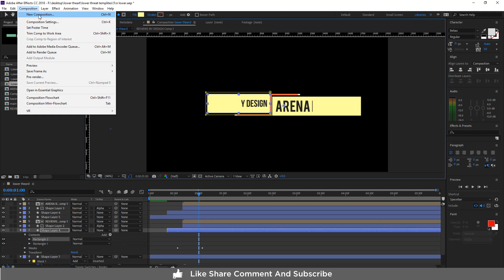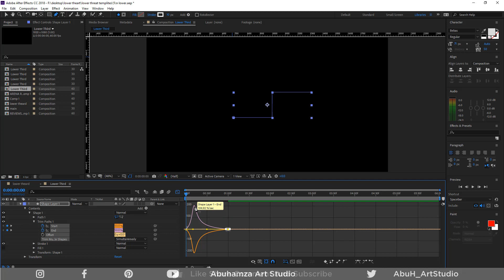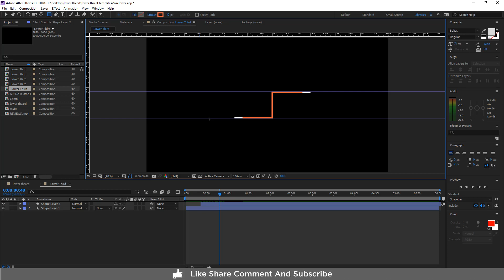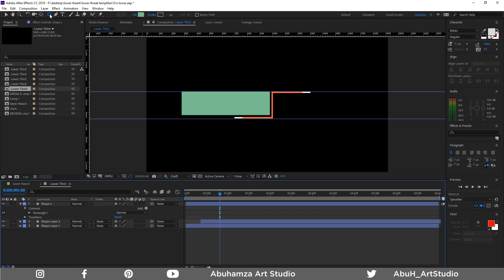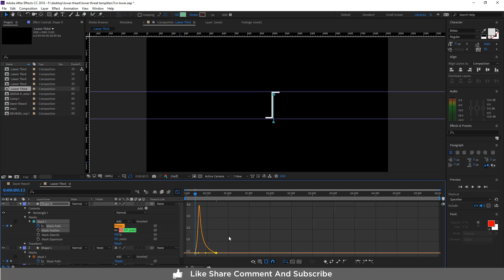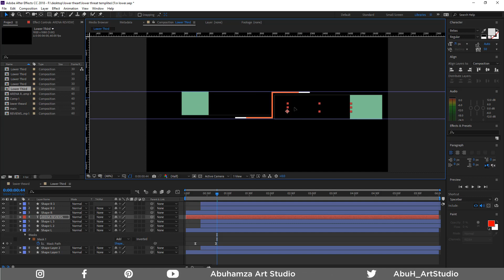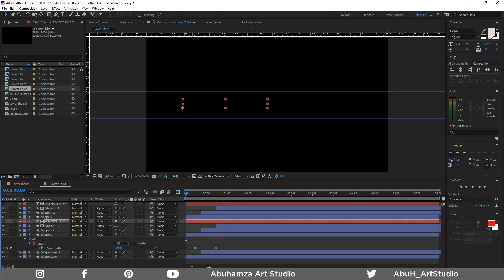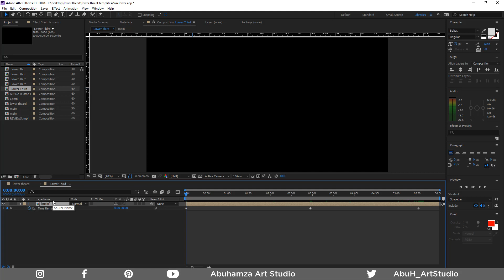After Effects Tutorial l Lower Thirds in After Effects l Modern Clean Lower Third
A modern clean lower third after effect template download free, The template so easy to use and the can be quickly styled to match your own brand, using the intelligent color controller. Perfect to use on your intros, openers, Vlogs, interviews, presentations, slideshows, promotions, and upcoming events videos. Impress your audience with that up to date and creatively animated full-screen titles animations.